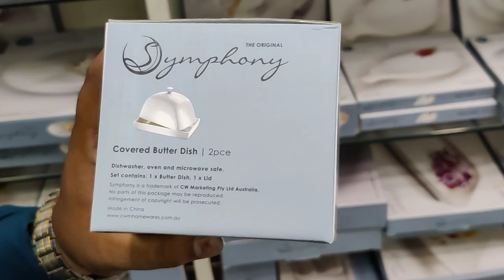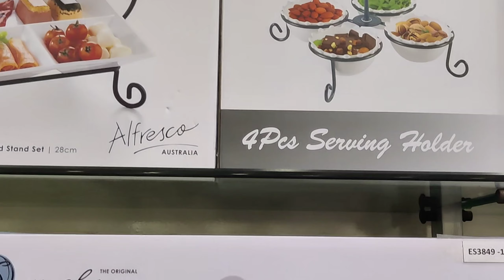all kinds fancy imported dishes/ cups/ glass/& / tea mugs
@kinsa crockery